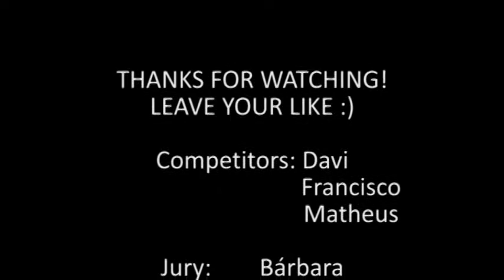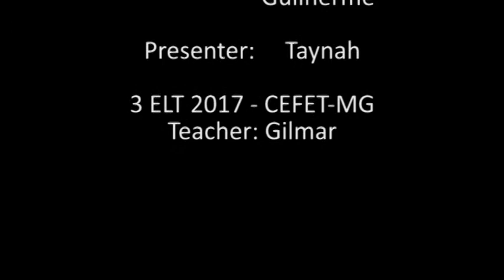Master CEFET (paródia)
Authours: Bárbara, Breno, Davi, Francisco, Guilherme, Matheus e Taynah.

Turma: 3° ELT (eletrônica)

Ações práticas da disciplina de língua inglesa.